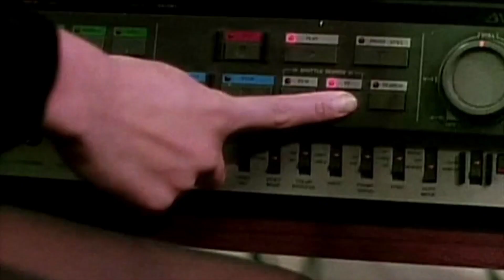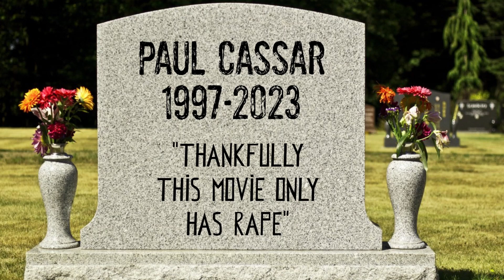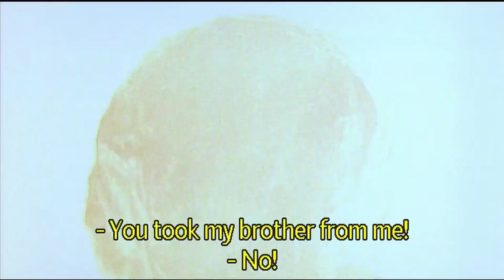Garage Slasher-thon #18: Evil Dead Trap (1988)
A late night TV presenter receives a snuff tape, in which a woman is brutally killed. She decides to take a crew out to a location indicated in the tape, but only death and despair await them.

Director: Toshiharu Ikeda
Writer: Takashi Ishii
Stars: Miyuki Ono, Aya Katsuragi, Hitomi Kobayashi